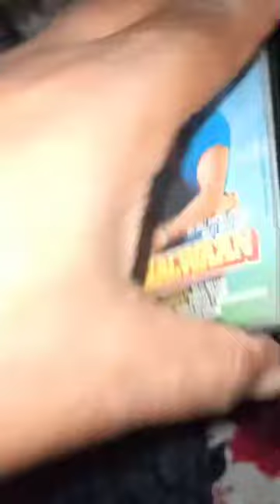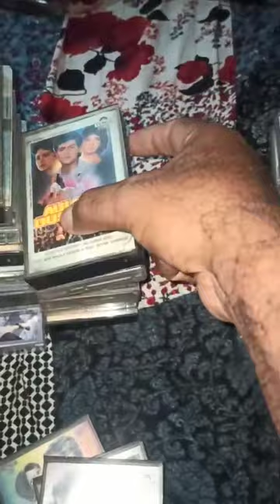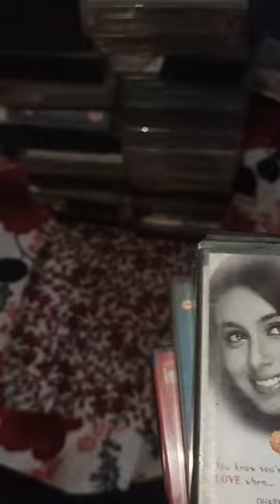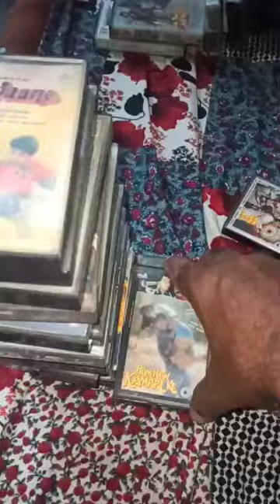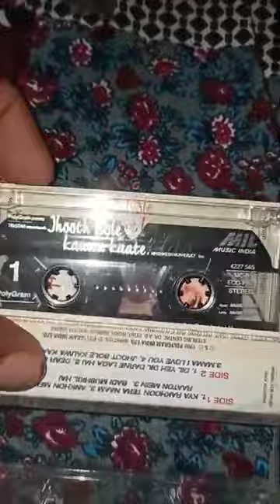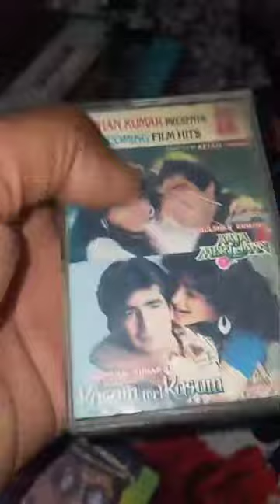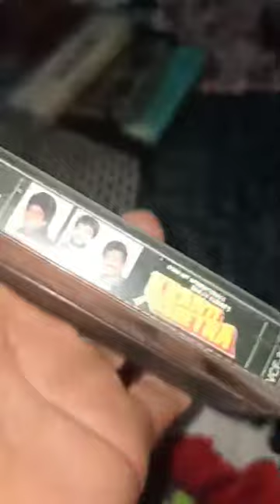Audio cassates sell prize 80 PR pic contect 9057300573